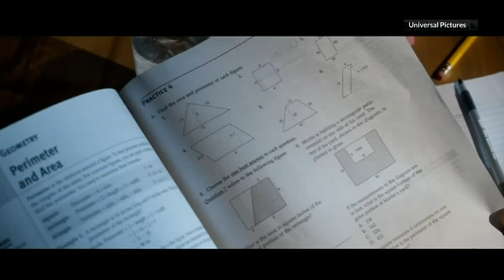Hollywood heavyweights unite for Pets 2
Three years after The Secret Life of Pets captured hearts, the family-friendly animated flick is heading back to the cinema.